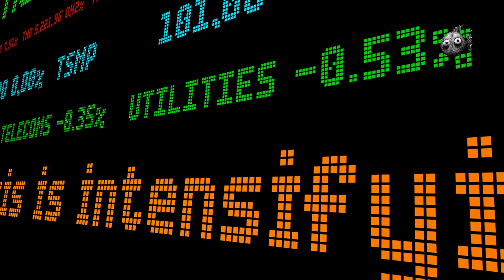Investigating the Longest Recorded Droughts in History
Droughts, nature's silent assailants, have afflicted civilizations throughout time, testing resilience and shaping the course of history. In this comprehensive exploration, we delve into the historical records to unveil the stories of the longest recorded droughts each a chapter in the enduring narrative of human adaptation to the whims of climate.